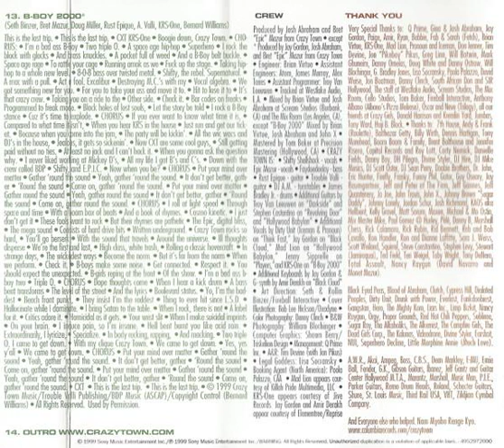12 Players Only Love You When They're Playing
1999 - Crazy Town - The Gift of Game